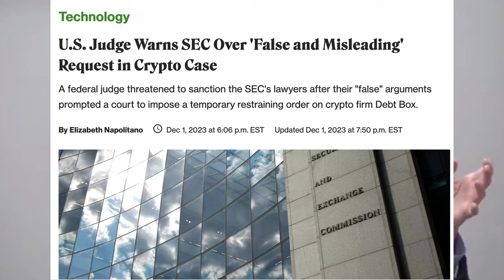There's A New Threat Out There, It's Crypto | Song A Day #5455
Another remix! Elizabeth Warren.